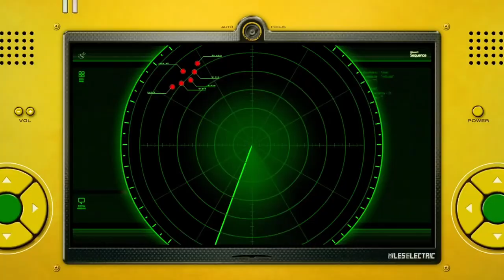Sonic Unleashed Any% Tutorial (Or an attempt at a tutorial)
This atleast covers infinite exp glitch and a few things here and there, will make an improved any% tutorial in the near future (maybe) -- Watch live